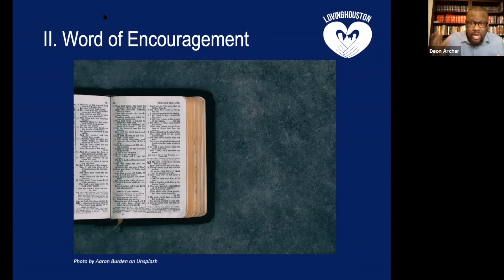"Ride or Die Saints" (Rev. Deon Archer)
Hear a word of encouragement from Rev. Deon Archer of Redeeming Word Community Church. Let's be "ride or die saints" in our church school partnerships! Join us at our next Church School Partnership Leaders Gathering